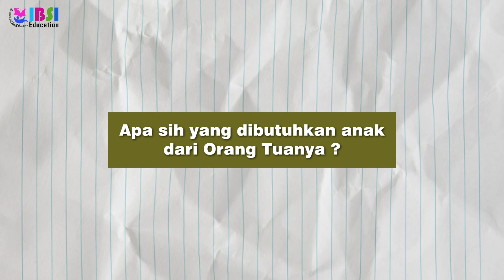Anak sangat butuh hal ini dari Orangtuanya!